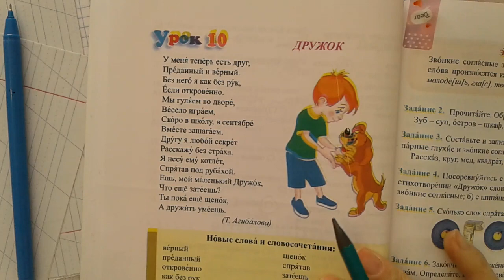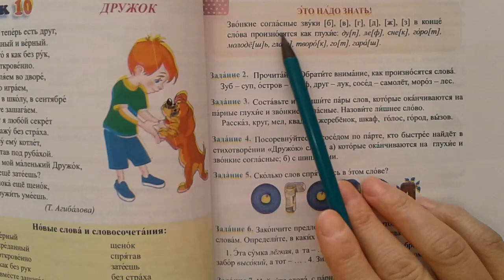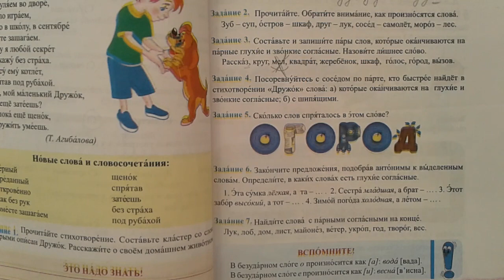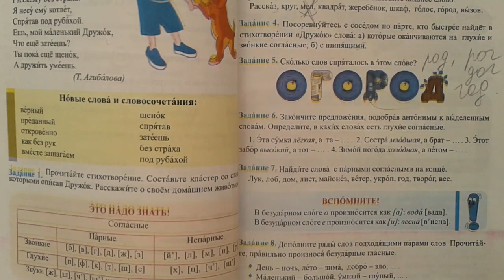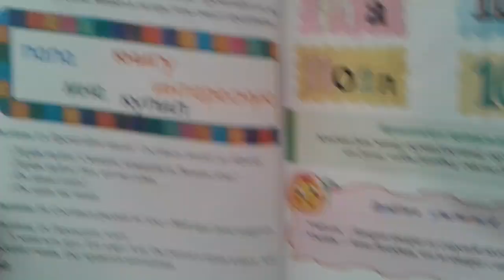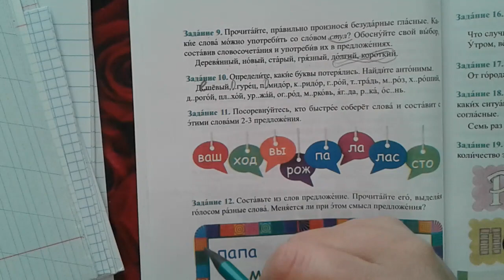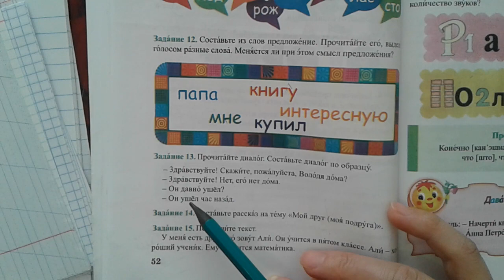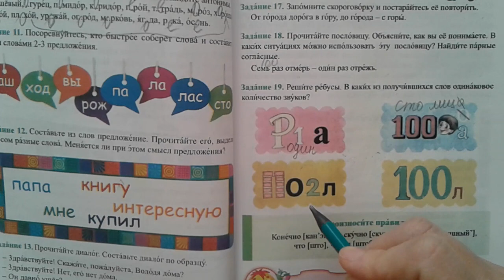Rus dili.5sinif. urok10